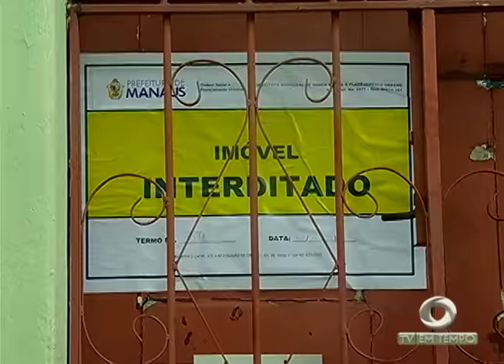BOLETIM EM TEMPO - NOITE (31.12.2016)